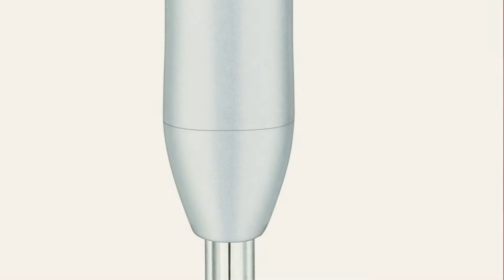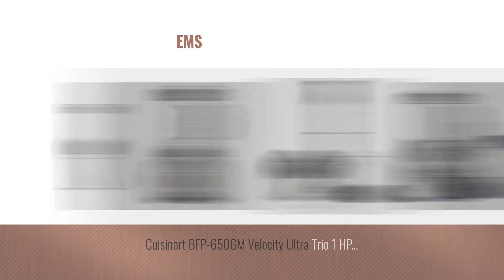Top 10 Cuisinart Blenders [2018]: Cuisinart CSB-75BC Smart Stick 200 Watt 2 Speed Hand Blender,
New! 2019 Black Friday / Cyber Monday Hand Blenders Deals and Updates.

Black Friday / Cyber Monday Cuisinart CSB-75BC Smart Stick  200 Watt 2 Speed Hand Blender, Brushed Chrome by Cuisinart

Black Friday / Cyber Monday Cuisinart CSB-79 Smart Stick 2 Speed Hand Blender, Brushed Stainless Steel by Cuisinart

Black Friday / Cyber Monday Cuisinart CBT-1500 Hurricane 2.25 Peak hp Blender, Gunmetal by Cuisinart

Black Friday / Cyber Monday Cuisinart CPB-300 350 Watt BPA-Free Sleek Electronic Touchpad with LED Indicator Lights by Cuisinart

Black Friday / Cyber Monday Cuisinart BFP-703BC Smartpower Duet Blender/Food Processor - Brushed Chrome by Cuisinart

Black Friday / Cyber Monday Cuisinart CPB-380 Hurricane Compact Juicing Blender, Gunmetal by Cuisinart

Black Friday / Cyber Monday Cuisinart HB-155PC Smart Stick Stainless Steel Hand Blender with Whisk, Silver/Black by Cuisinart